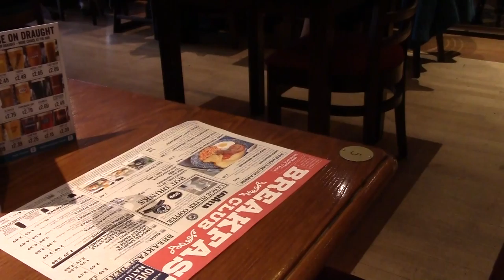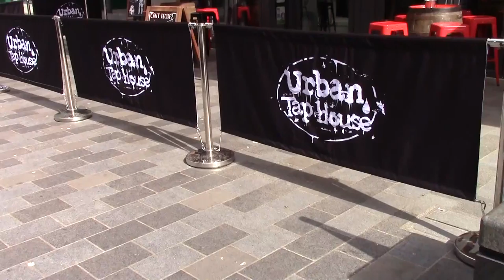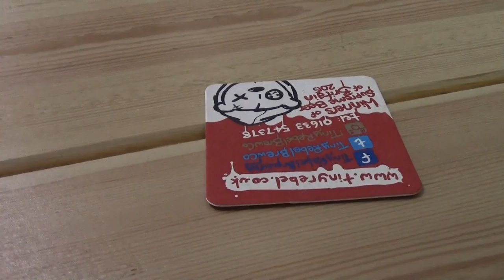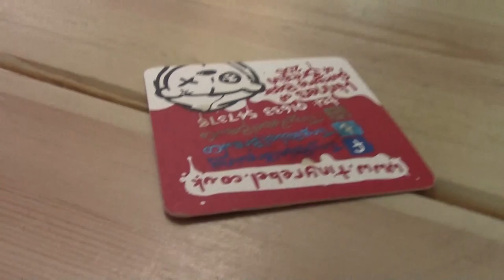Dry and Good Friday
The Spring Sun came out but it was only for Good Friday. Gym People, Harbour Chips and Timy Beers. You can't beat Bank Holidays.